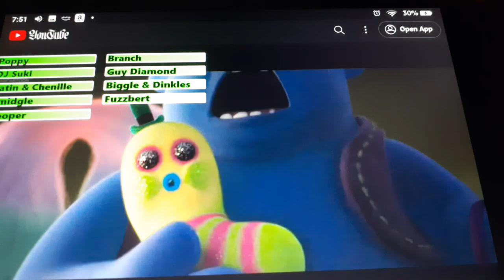trolls I feel love supercut